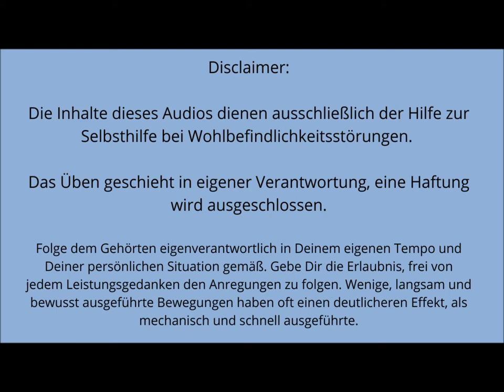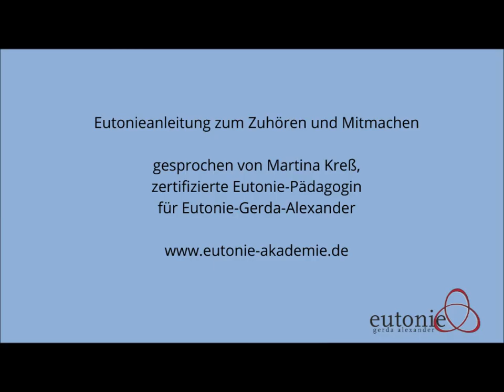Füße, Beine, Becken - Gelenke erspüren, Muskeln entspannen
Eutonie Anleitung (Audio) von Martina Kreß zur besseren Wahrnehmung der Füße, der Beine und des Beckens und deren Gelenke. Durch das aufmerksame Spüren und Bewegen findet ein Tonusausgleich statt, verspannte Muskulatur kann sich lösen.

Du folgst den jeweiligen Einheiten eigenverantwortlich in deinem eigenen Tempo und deiner persönlichen Situation gemäß. Gib dir die Erlaubnis, frei von jedem Leistungsgedanken den Anregungen zu folgen. Wenige, langsam und bewusst ausgeführte Bewegungen haben oft einen deutlicheren Effekt, als mechanisch und schnell ausgeführte.

Es wird eine Unterlage für das Liegen am Boden (Yogamatte) und ein Frottee-Handtuch benötigt, das an der Schmalseite fest zusammengerollt wird.

00:00 Vorbereitung und Ankommen am Boden

Teil 1:   08:10 Füße, Beine und Becken und deren Gelenke erspüren - in Bewegung und mit Berührung durch die Hände

Teil 2:  32:15 Becken und Oberschenkel (Hüftgelenk) erspüren und sich in der Muskulatur lösen - Material: Handtuchrolle

Sprecherin:
Martina Kreß - ausgeglichen und selbstbewusst mit Eutonie

Martina Kreß ist zertifizierte Pädagogin und Therapeutin für Eutonie Gerda Alexander in Bremen, sie arbeitet  in der Erwachsenenbildung und als Trainerin und Coach im Bereich Persönlichkeitsentwicklung und Gesundheitsvorsorge. Gemeinsam mit ihrer Kollegin Renate Riese bietet sie Aus- und Weiterbildungskurse an der Eutonie-Akademie Bremen an.

Rechtlicher Hinweis:
Nach bestem Wissen und Gewissen stellen wir dir hier eine Eutonie-Anleitung zum Selber-Üben zur Verfügung. Wir machen dich auf folgende rechtliche Hinweise aufmerksam:

Wenn du Schmerzen oder Beschwerden hast, wende dich bitte an einen Arzt oder Ärztin. Dieses Übungsvideo ersetzt in keinem Fall eine persönliche Beratung, Untersuchung, Diagnose oder Therapie durch eine approbierte Ärztin / einen Arzt.

Die Inhalte dienen ausschließlich der Hilfe zur Selbsthilfe bei Befindlichkeitsstörungen und unterstützen dein Wohlbefinden. Eine Behandlung von Krankheiten im medizinischen Sinne findet nicht statt.

Wir weisen außerdem ausdrücklich darauf hin, dass wir mit unseren Inhalten keine Erfolgszusagen machen. Wenn unsere Inhalte fälschlicherweise den Eindruck erwecken sollten, dass ein Erfolg zu erwarten ist, weisen wir  ausdrücklich darauf hin, dass dies nicht der Fall ist.